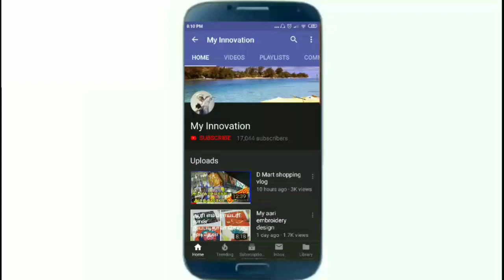🍰 cake shop in wholesale low price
Abarna stop
Nehru college opposite
Coimbatore